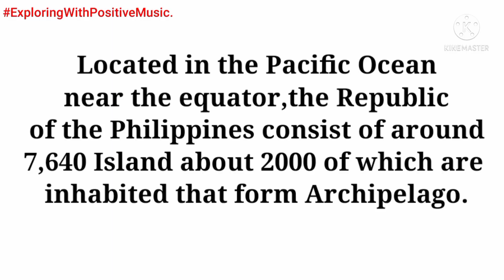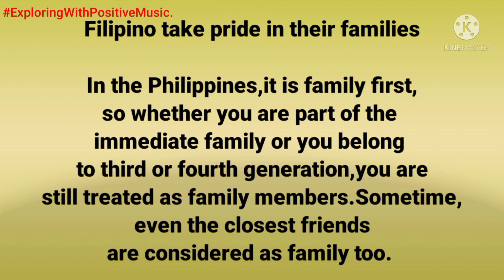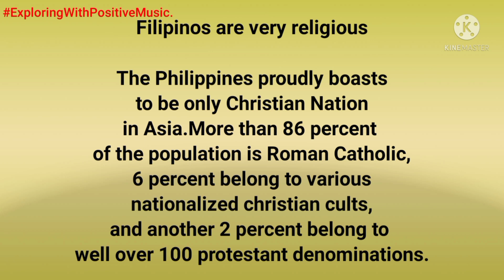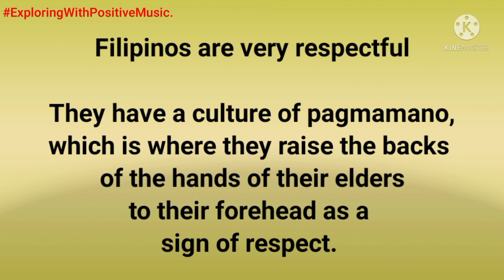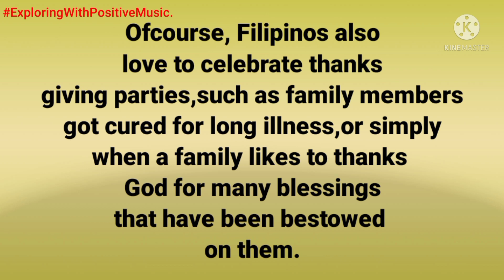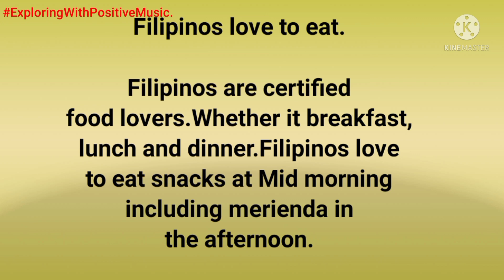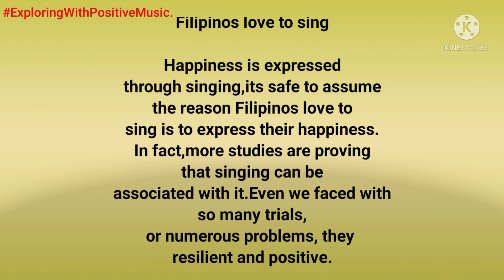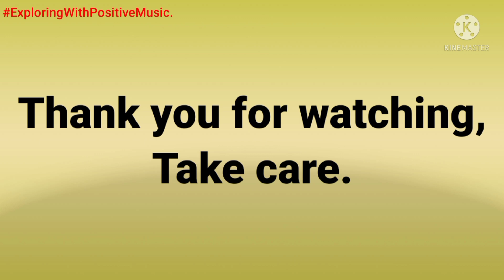how does culture affect personality? what makes filipino unique? pinoy,ExploringWithPositiveMusic.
Amazing facts about philippines, culture, real people pinoy, facts about the philippines, interesting facts, filipino food, 11 facts about the philippines, ExploringWithPositivusic.